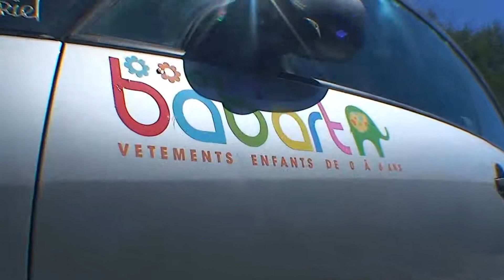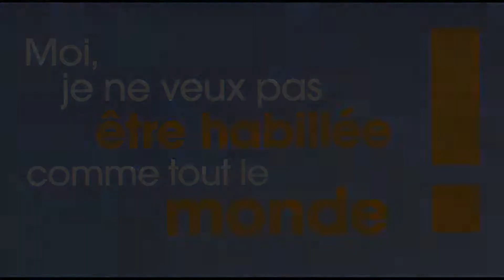Babart, le Film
Découvrez la collection enfant des magasins Babart.